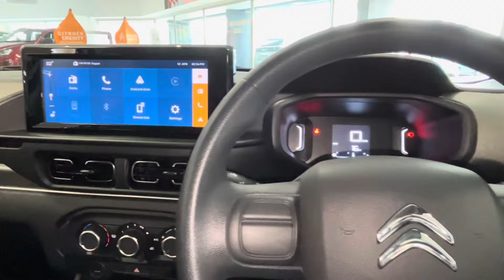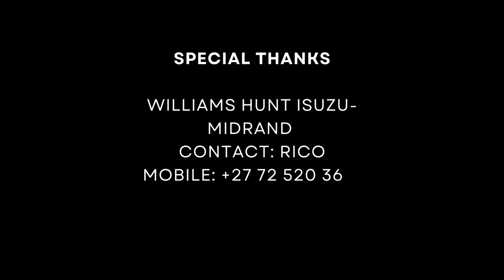The new 2024 Citroen C3 Cross! A Bit Of All Worlds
Welcome to our latest video showcasing the sleek and stylish 2024 Citroen C3! In this video, we take a closer look at the design, specifications, and performance of this stunning new model.

The 2024 Citroen C3 features a modern and dynamic design, with sharp lines and a bold front grille that exudes confidence on the road. The interior is spacious and comfortable, with premium materials and cutting-edge technology to enhance your driving experience.

Under the hood, the 2024 Citroen C3 is powered by a range of efficient and powerful engines, including a 1.6L turbocharged petrol engine that delivers 130 horsepower. This engine allows the C3 to accelerate from 0 to 100 km/h in just 9.5 seconds, with a top speed of 200 km/h.

In terms of fuel efficiency, the 2024 Citroen C3 achieves an impressive 5.5L/100km, making it an economical choice for daily driving. The C3 also features a range of advanced safety features, including automatic emergency braking and lane departure warning, to keep you and your passengers safe on the road.

Overall, the 2024 Citroen C3 is a stylish and practical choice for drivers looking for a compact car with a touch of luxury.